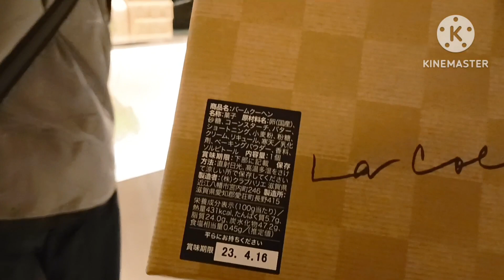Omiehachiman Club Harie Taneya/ Boumkuhen Factory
I Enjoy looking the View